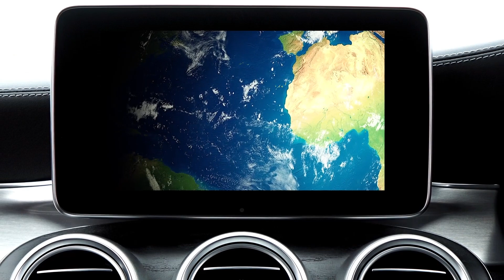Bebê Nasce Com Intestino E Órgãos Fora Do Corpo, Entenda Essa Má Formação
A gastrosquise é uma mal formação congênita caracterizada pelo não fechamento completo da parede abdominal, perto do umbigo, fazendo com que o intestino fique exposto e em contato com o líquido amniótico, o que pode resultar em inflamação e infecção, trazendo complicações para o bebê.

O canal Extraordiário é um espaço para ver o que há de mais estranho, transformador e refletir com os melhores vídeos de histórias reais e inspiradoras, que lhe farão pensar e renovar a sua fé na humanidade.
Fatos curiosos, fatos desconhecidos e os fatos interessantes terão destaque aqui. Acompanhe entretenimento de qualidade com o Histórias Sensacionais!
Aquilo que for super curioso e incrível terá seu espaço garantido em nosso canal.
Acompanhe nossos vídeo todos os dias, especialmente aqui para vocês.
Aqui você sempre vai encontrar histórias inspiradoras que irão te trazer muita motivação!

As melhores curiosidades do mundo todo você encontra no Histórias Sensacionais. As Histórias Interessantes que todo mundo gosta!

Temos vídeos com os melhores fatos curiosos, fatos pouco conhecidos, aquilo que for super curioso você encontra aqui!

Veja também os melhores fatos pouco conhecidos, histórias reais, fatos inspiradores e notícias curiosas de todo o mundo.

fatos poucos conhecidos e entretenimento